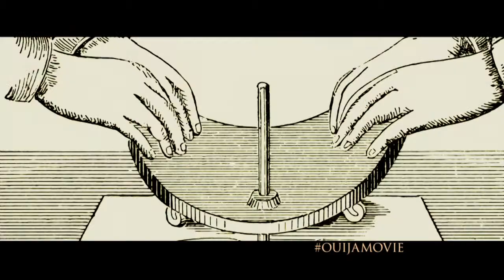Ouija // Clip - A Look Inside (NL/FR sub)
Vanaf 29 april in de bioscoop // Le 29 avril au cinéma